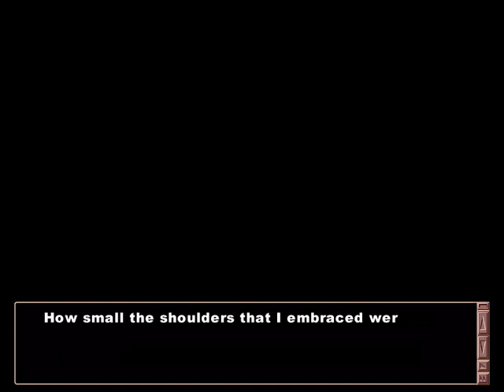Let's Play Clannad (Own Choices) Part 24 - Tomoya Emraces Nagisa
After calling off forming the drama club, Nagisa and Tomoya head down to the courtyard.
As the two talk about what they were able to do, and how fun it was trying to form the club together, Nagisa begins to cry.
Tomoya then puts his hand on her head in a comforting manner as Nagisa cries.
And then the choice to embrace her or not appears.
Since we've come all this way, I go with the embrace her choice.
With Tomoya embracing her in a comforting hug, he asks Nagisa if it would be interesting if the two of them became lovers.
After he asks her the big question, Nagisa simply asks him to take care of her.
Switching to the next day after that, Tomoya wakes up and realises that he is now Nagisa's boyfriend.
With the old butterflies in the stomach feeling, Tomoya meets up with Nagisa on the way to school.
Despite what happened the previous day, Nagisa seems to be the same as she usually is.
This leads Tomoya to wonder if she remembers what happened the previous day.
Nagisa does eventually show that she remembers this and talks bad about herself not being worthy of being with someone like Tomoya.
Tomoya then gets her to stop talking bad about herself by comparing it to being like him talking bad about the big dango family.
This leads to Nagisa complimenting herself, much to her embarrassment and Tomoya's amusement.
As the two head up the hill to school, they hear the sound of a ball being tossed around.
What could it be? Find out the answer to that in the next part!